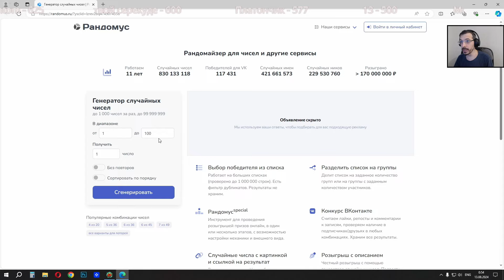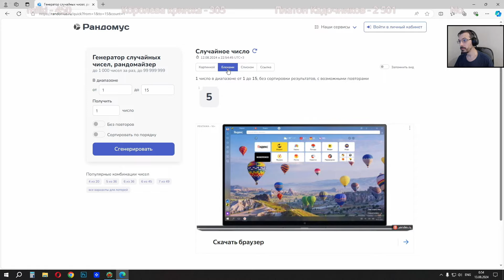Делаем невозможное возможным | Kingdom Rush 5 Alliance #11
Kingdom Rush 5 Alliance полное прохождение на русском на невозможной сложности.

Хочешь помочь? Не отказывай себе, помоги!